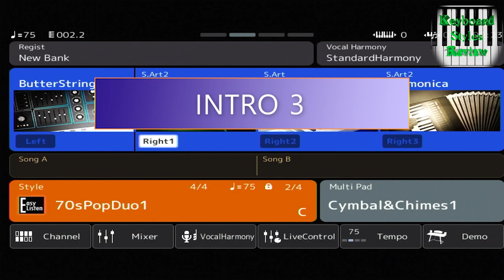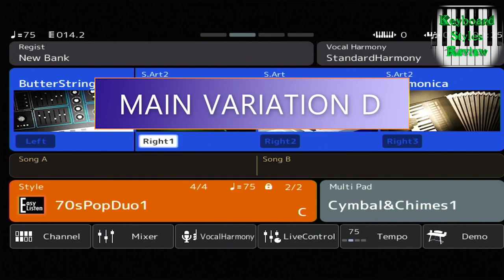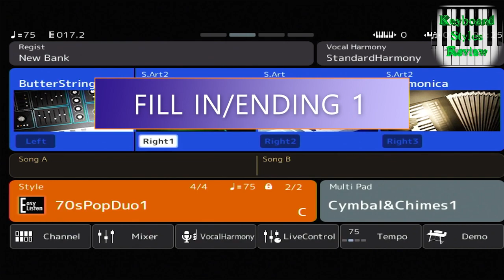YAMAHA GENOS STYLE - EASYLISTENING - 70sPopDuo1